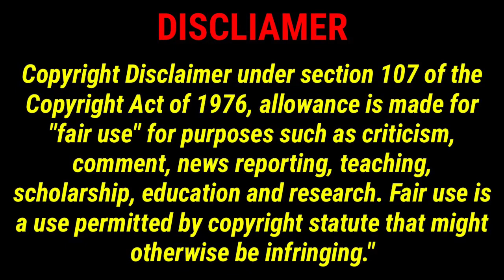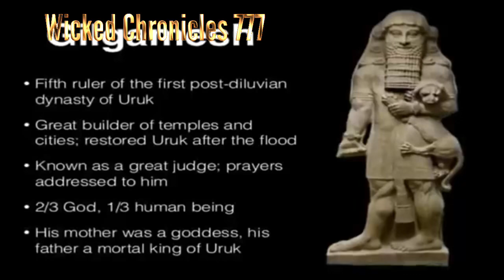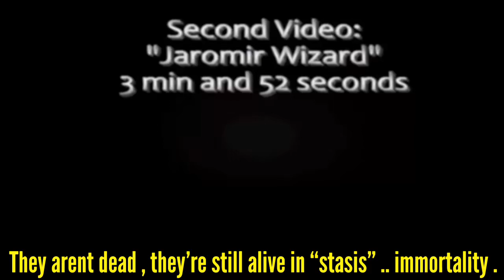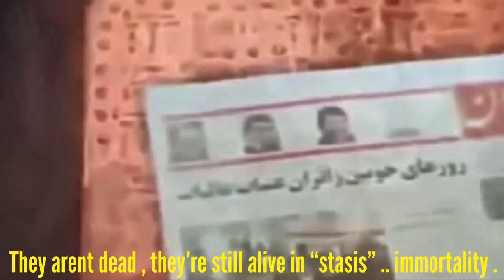5000+ year old being found ALIVE in IRAQ !!!! Gilgamesh/Nimrod/Marduk ?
5000+ year old being found ALIVE in IRAQ !!!
Gilgamesh/Nimrod/Marduk ?

Gilgamesh Vs berserker
Gilgamesh vs tiamot
Gilgamesh vs
Gilgamesh laugh
Enkidu
Marduk
Nimrod
Tower of Babel
Gilgamesh and saber
Gilgamesh archer
Gilgamesh story
Gilgamesh Bible
Gilgamesh found
Gilgamesh tomb found